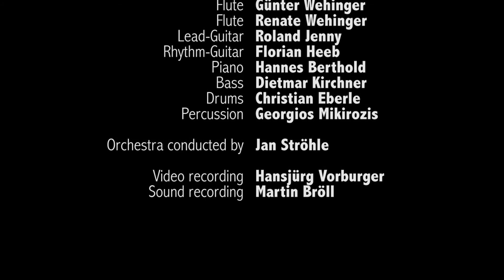"Heyjo" for two flutes and Jazz orchestra inspired by Hubert Laws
Two flutists and a hot rhythm section with funky horns plus strings in a latin-jazz-pop style of the seventies.
"Heyjo" composed and arranged by Günter Wehinger
Flute solo starts at 3:22

Personnel:
Günter Wehinger, Renate Wehinger - flute
Roland Jenny, Florian Heeb - guitar
Hannes Berthold - electric piano
Dietmar Kirchner - bass
Christian Eberle - drums
plus
strings and brass
Jan Ströhle - conductor

Live recording and mastering: Martin Bröll, greenbee records
Video: Hansjörg Vorburger
Executive producer: Renate Wehinger